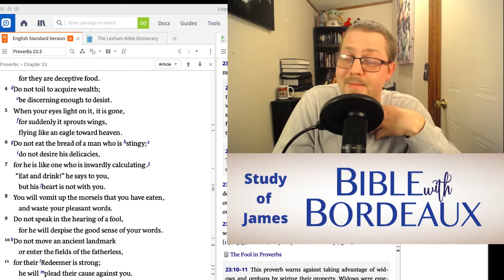Why Are We Tempted To Sin? | Study of James Pt. 5 (James 1:13-15) | Bible with Bordeaux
In this video Jason breaks down where our sinful nature comes from and how we are tempted to sin against God and one another.